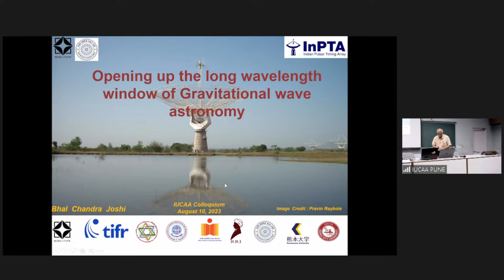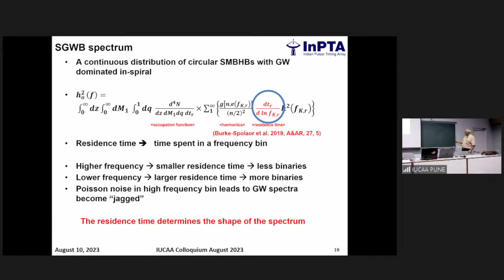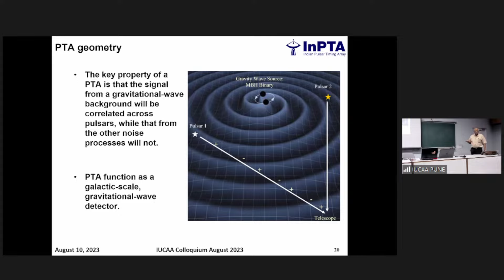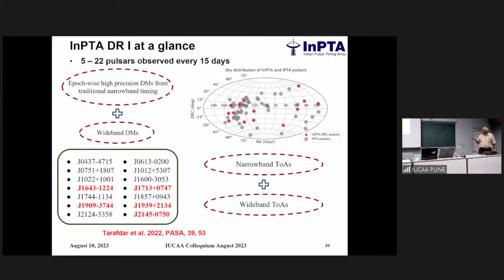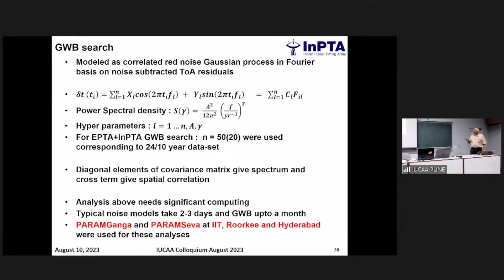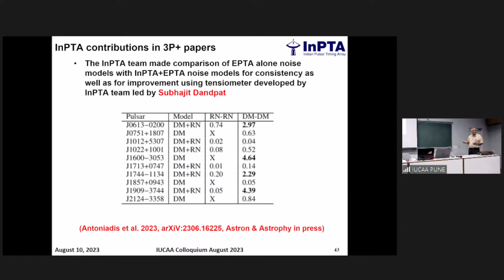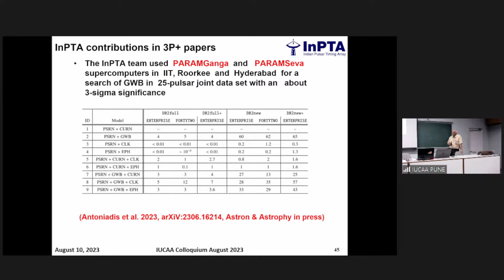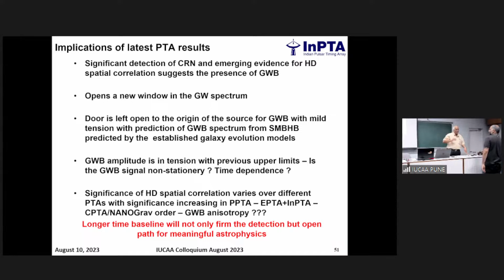IUCAA Colloquium: August 10, 2023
Title: Opening up the long wavelength window of Gravitational wave astronomy

Speaker:   Prof. B.C. Joshi (National Centre for Radio Astrophysics (NCRA), Pune)

Abstract: Over the last three decades, a community of radio astronomers and astrophysicists have been working on experiments, called pulsar timing arrays (PTAs),in an attempt to look for evidence of long wavelength Gravitational waves (GWs). The electromagnetic means for detection of these parsec wavelength waves has been precisely timing an ensemble of the best celestial clocks in our Galaxy, namely the radio millisecond pulsars, using the most sensitive radio telescopes in the world. Last month, in a coordinated publication of their results, five major experiments presented for the first time an emerging evidence of such GWs believed to be from a stochastic GW background formed by superposition of continuous GWs from an ensemble of super-massive black hole binary systems at the centres of merging galaxies. After a brief background of PTA experiments including the role of Indian Pulsar Timing Array collaboration (InPTA), these results will be presented with a discussion of employed analysis methods to separate noise sources covariant with the GW signal. While these results provide the first hint of an emerging GWB signal, these also raise new questions, which are likely to be examined in the upcoming combination of data of all PTA experiments under the auspices of international Pulsar Timing Array (IPTA). The presentation will conclude with a discussion of these questions and implications of our results outlining the road ahead in this emerging messenger.